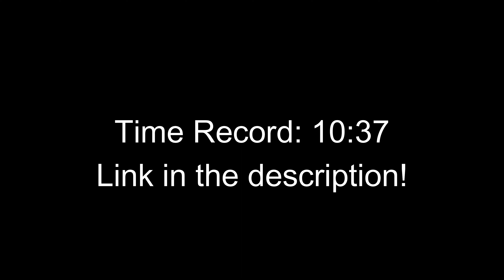Impossible Glide Skill-Test In GTA 5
In this video you will see my passage of my impossible passable map, where you need to be able to glide on motorcycles!